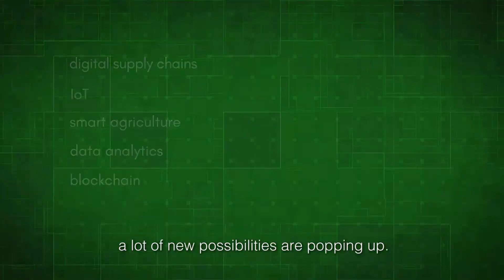OriginTrail Open Call 2018 - SBCA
B2B Section of Slovenian Blockchain Association (SBCA) is the winner of OriginTrail’s Open Call for innovative supply chain projects.

Top 10 projects, voted by the OriginTrail community, will get rewards that will help them bring their use case to the blockchain:
- Up to USD 30,000 worth of TRAC tokens
- Hands-on mentorship
- On-premises workshop with the OriginTrail team
- Project promotion

OriginTrail is enabling businesses to speak the same language with integrity. With the blockchain-powered data exchange protocol for interconnected supply chains, it is enabling businesses to seamlessly share and secure data - unlocking the potential of the blockchain technology for the multi-organizational environment.